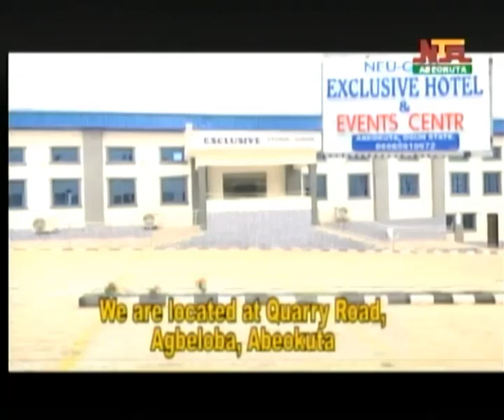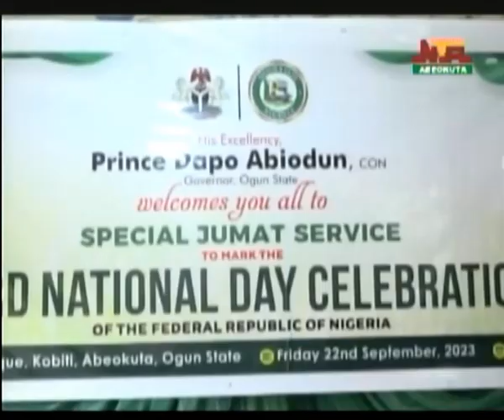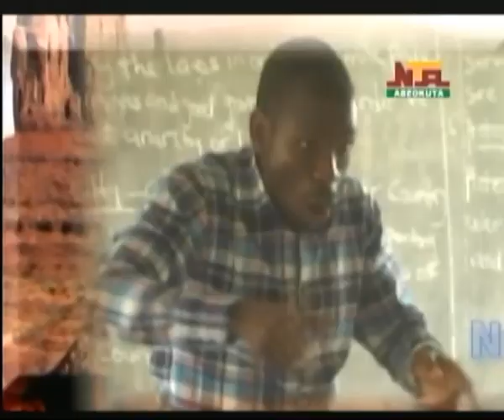NTA Abeokuta iroyin Lekunrere, Friday 22nd September, 2023.